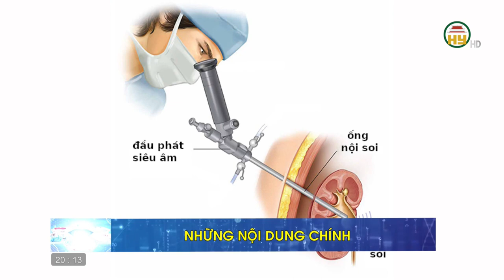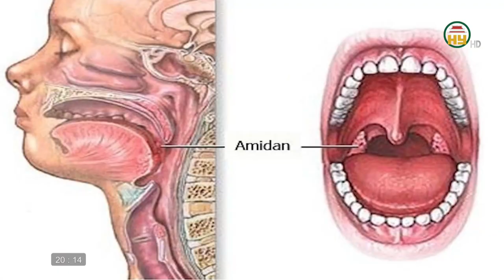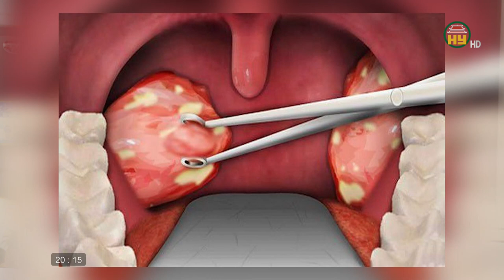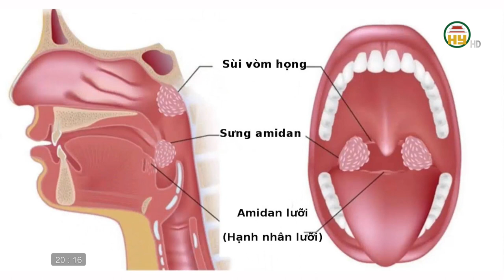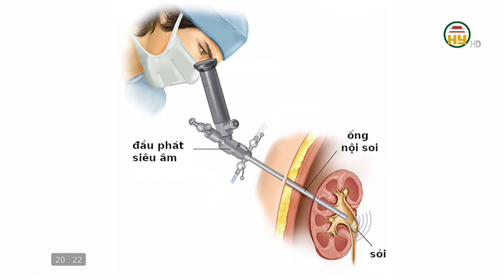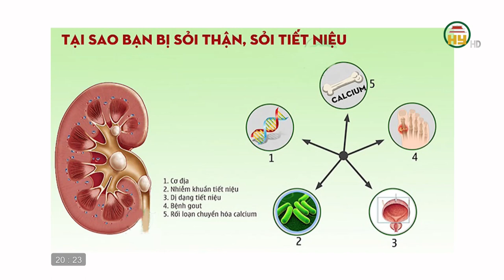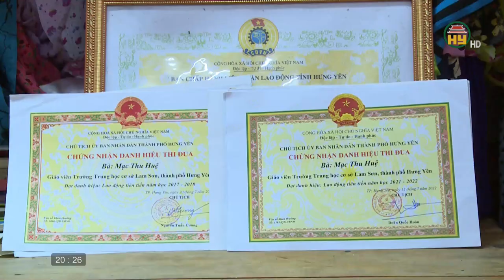Cô giáo Huệ